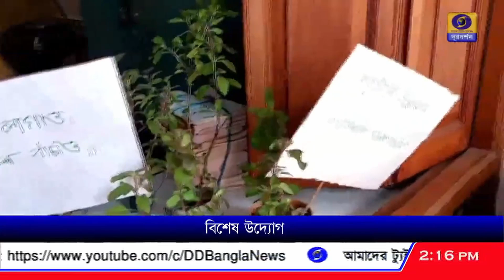সুন্দরবনাঞ্চলে লক্ষাধিক নারকেল ও কাঁঠাল গাছ বসানোর উদ্যোগ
সুন্দরবন অঞ্চলে লক্ষাধিক নারকেল ও কাঁঠাল গাছ বসানোর উদ্যোগ ভারত সেবাশ্রম সংঘের।